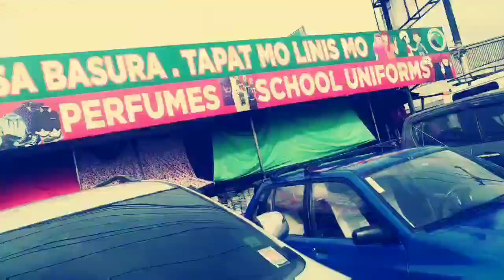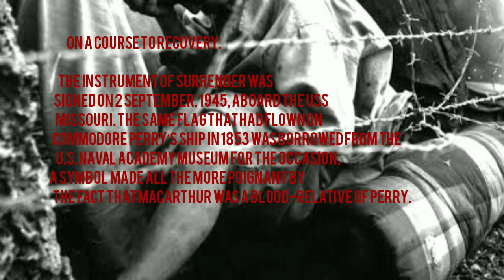EMERSON VLOG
Post war